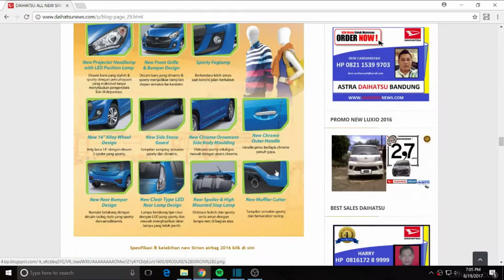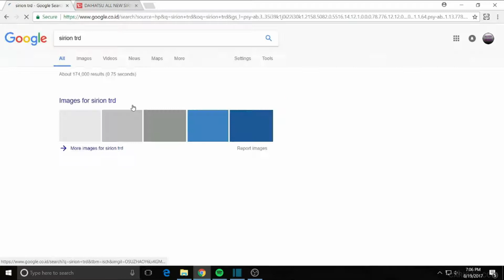Sirion TRD 110 edition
Daihatsu Sirion 110 Edition di GIIAS 2017